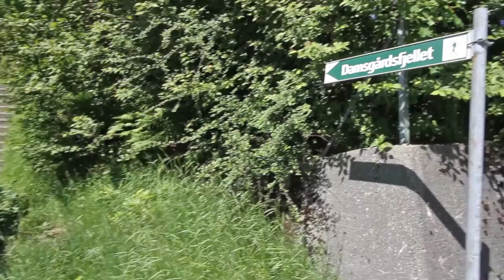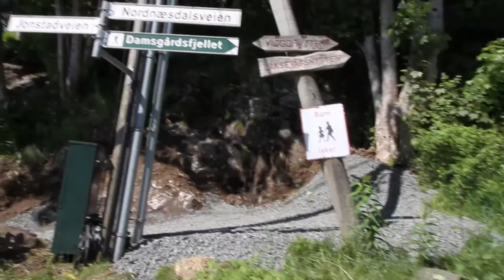"Lyskasterhaugen", et krigsminne i Fyllingsdalen.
T.ID:1402019